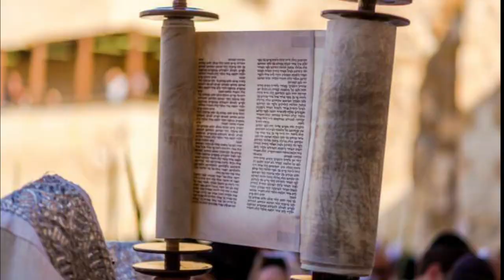Ш.М.О.Т. Израиль и Церковь_ Ариэль Ревах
Ш.М.О.Т. (Школа Мессианского Обучения תלמידים г. Одесса, Украина) представляет тему "Израиль и Церковь"
второй спикер нашего вебинара мессианский пастор Ариэль Ревах (ЕМО "Еуд Исраэль" г.Рамле, Израиль)
Его тема : "Еврейский взгляд на церковь" раскроет вам эту тему с несколько другого , общепринятого в христианской среде, ракурса.